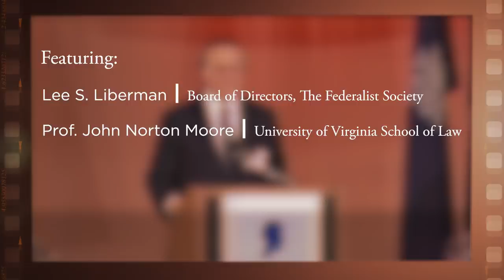1987 Foreign Affairs & The Constitution Symposium, Address by John Norton Moore [Archive Collection]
On November 6-7, 1987, The Federalist Society held a symposium at the Grand Hyatt Hotel in Washington, DC on "Foreign Affairs and The Constitution: The Roles of Congress, The President, and The Courts". This address by Prof. John Norton Moore focused on issues he believed existed with heightened congressional activism in foreign policy, as well as his own proposed solutions.

Featuring:

-Introduction: Lee S. Liberman, The Federalist Society

-Prof. John Norton Moore, University of Virginia School of Law